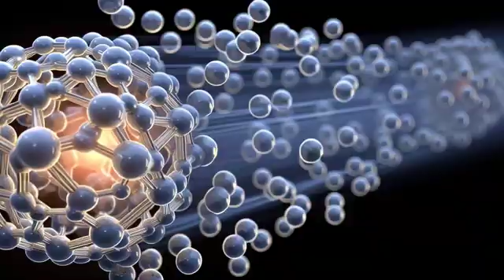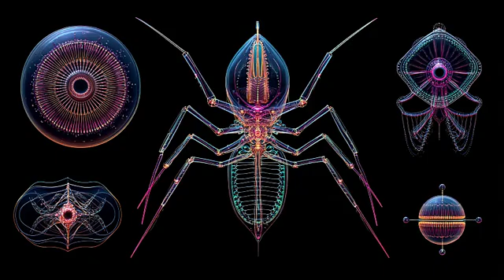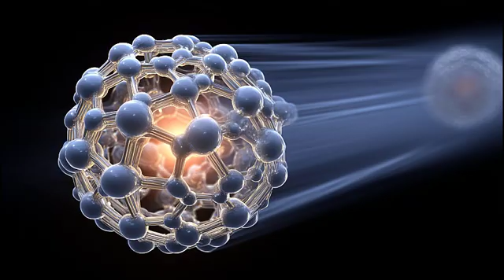Intelligent Nanobots: Futuristic, Tiny, Autonomous Machines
▼▼ JOIN NANOTRIZ'S CO-AUTHORSHIP PROGRAM: STAY PRODUCTIVE & BOOST YOUR PORTFOLIO FOR SCHOLARSHIPS & IVY LEAGUE ▼▼
▶ Work with co-authors and a Former Harvard Scholar to discover untapped research gaps, master 50+ ethical AI tools and publish scientific papers.

Intelligent nanobots — the vision of tiny, autonomous machines that roam the body repairing cells — have captured imaginations for decades. But after billions in funding and years of effort, science reveals a sobering truth: these machines don’t exist. This video explores why true nanobots remain a fantasy, hindered by physics, biology, and engineering limitations. From misleading terminology to real-world roadblocks like fluid dynamics and immune responses, discover why the dream of autonomous molecular robots is still out of reach. And yet, their research has spun off useful nano-tools that are reshaping medicine and materials in quieter, more practical ways.

Core Concepts Explored
🔹 Intelligent Nanobots – Machines imagined to operate inside the human body at nanoscale
🔹 Nano-Scale Challenges – Why physics changes drastically at extremely small sizes
🔹 Passive vs. Autonomous Systems – Most “nanobots” today aren’t actually robots
🔹 Immune System Roadblocks – Why our bodies attack these devices instantly
🔹 Spin-Off Tech – DNA origami, smart vesicles, and guided particles making a difference

🔍 Key Themes in This Video
1️⃣ What Are Intelligent Nanobots?
🤖 The concept of tiny autonomous robots that can diagnose and treat diseases on a cellular level — a blend of sci-fi and science.

2️⃣ Why They Haven’t Materialized
🚫 Despite decades of research, no working autonomous nanobot exists. The physics of the nanoscale makes motion, sensing, and decision-making incredibly difficult.

3️⃣ Marketing vs. Reality
📢 Most so-called nanobots today are inert particles pushed by magnets or chemicals — not capable of independent thought or action.

4️⃣ Engineering Roadblocks
🧪 At the nanoscale, viscosity dominates and random molecular motion disrupts control, making autonomy almost impossible with current technology.

5️⃣ Biological Hostility
🛡️ Nanostructures are swiftly targeted by the immune system and cleared before they can act. Designing stealth into these systems remains an unsolved challenge.

6️⃣ Are Nanobots Even Needed?
💊 Existing tech like lipid nanoparticles already deliver drugs efficiently — simpler, cheaper, and proven at scale.

7️⃣ Why Research Still Happens
💸 Institutional inertia, grant incentives, and the appeal of bold promises keep the field alive — even as real progress slows.

8️⃣ Valuable Derivatives
🧰 Tools like DNA origami machines and pH-responsive vesicles are practical, real-world innovations stemming from nanobot research — just not autonomous.

Timestamps:
00:00 — The Promise of Nanobots
01:20 — What Exists Today
03:10 — Physics at the Nanoscale
05:00 — Immune System Challenges
06:30 — Passive Nanoparticles vs. Robots
08:10 — Are They Worth It?
10:00 — Real Spin-Off Technologies
11:40 — Final Thoughts: A Vision Worth Reexamining